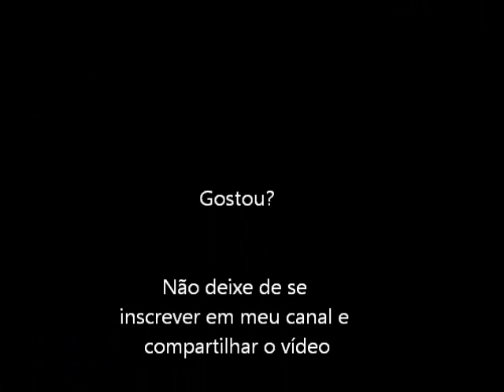R-Type (Turbo Grafx 16) Demonstração e Gameplay Fase 1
Um gameplay da fase 1 com sua memorável trilha sonora e uma pequena demonstração do jogo R-Type para TurboGrafx-16